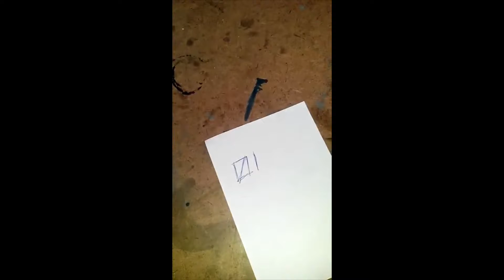Curtíssimas do Zap by ZIS